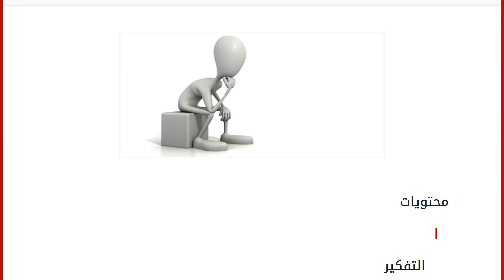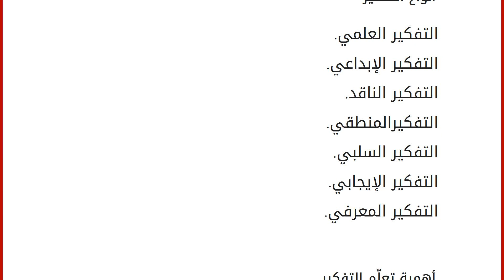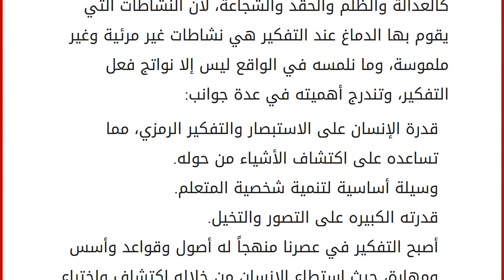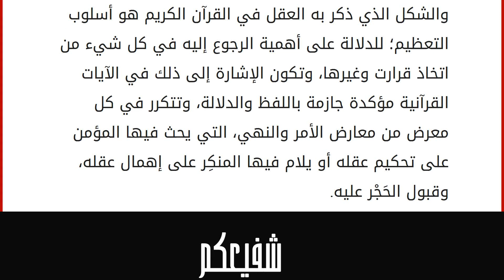تعريف التفكير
محتويات
١ التفكير
٢ مكونات التفكير
٣ استراتيجيات تعلّم التفكير
٤ أنواع التفكير
٥ أهمية تعلّم التفكير التفكير
جاء في لسان العرب الفَكر والفِكر: إعمال الخاطر في الشيء، وجاء في المعجم الوسيط: فَكَر في الأمر ـ فَكراً: أعمل العقل فيه ورتب بعض ما يعلم ليصل به إلى مجهول، وهو استكشاف قدر ما من الخبرة من أجل الوصول إلى هدف، وقد يكون ذلك الهدف الفهم أو اتخاذ القرار، أو التخطيط، أو حل المشكلات أو الحكم على شيء ما. مكونات التفكير
العمليات المعرفية مثل حل المشكلات بأقل تعقيد، وعمليات توجيه المعرفة.
المعرفة الخاصة بمحتوى المادة والموضوع.
العوامل الشخصية كالميول.
استراتيجيات تعلّم التفكير
حتى نتعلم كيفية التفكير بالشكل الصحيح والسليم؛ لا بدّ من اتباع مجموعة من الاستراتيجيات، والتي تضم ما يلي: الأسئلة المفتوحة.
الأسئلة الممتدة.
الانتظار. تقبل الفكر الأخر.
التمهل في تقويم إجابات الطلاب.
إعطاء إجابة.